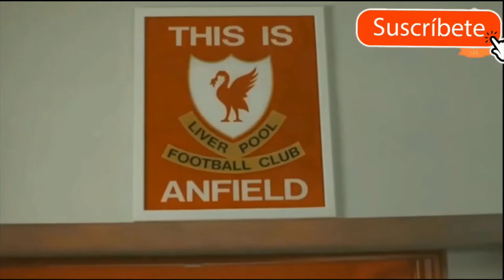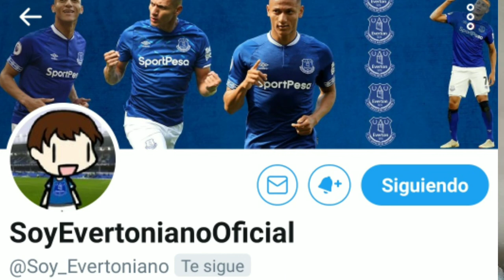PREVIA: 🔥EVERTON vs LIVERPOOL con Soy_Evertoniano / El objetivo del EVERTON es el TOP 5⚽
Invitamos a nuestro amigo Guido de @Soy_Evertoniano para la PREVIA del derby de Merseyside.
El Liverpool enfrenta al líder de la competición el EVERTON de Carlo Ancelotti.

Facebook: Liverpool Show en EspaNol